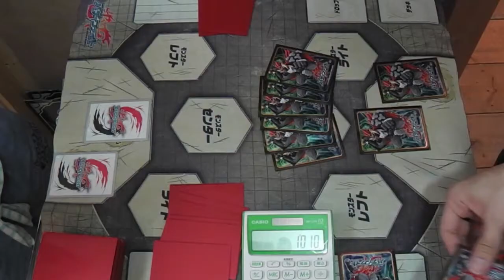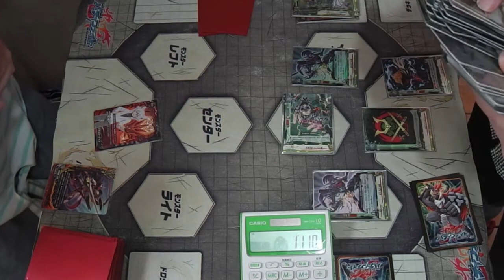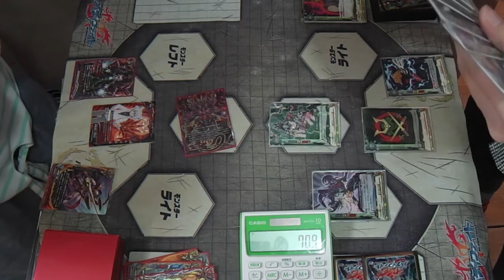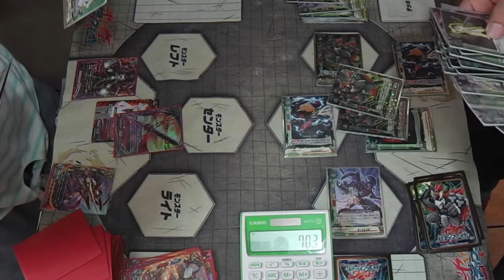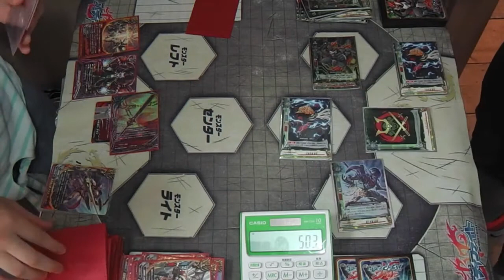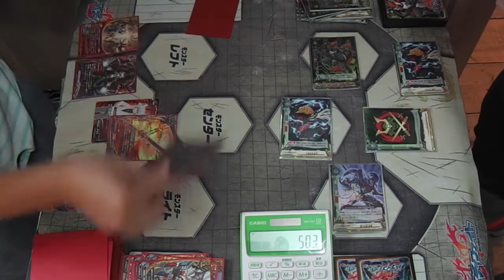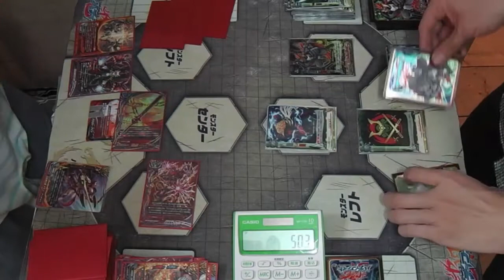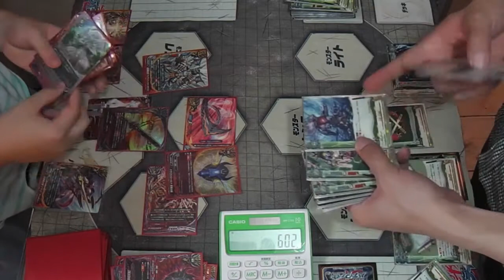【バディファイト対戦動画】ぬるぷ迅雷アジVS研究中の爆裂魔神丸デッキ（※調整が甘くまだ弱い） たくちゃんねる(カードショップTAKCHAN公式チャンネル)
※横のモンスターを放置するのは小学生のデフォルト仕様です。